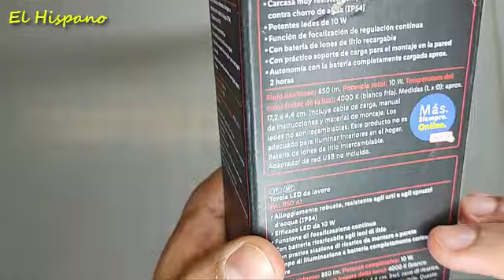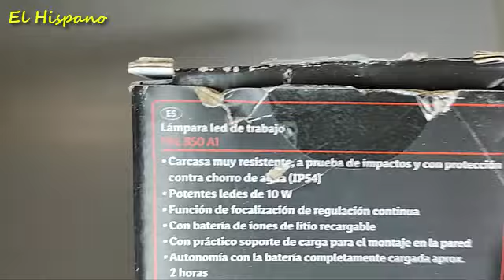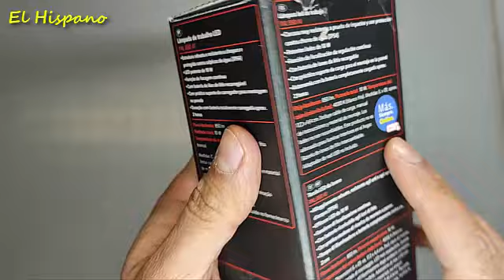Lampara Led de Trabajo, Parkside, 10W, 850Lm, IP54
Lampara Led de Trabajo Parkside muy resistente y potente.
Precio de: 14,99€

❤️¿Te gustó el vídeo? Déjame un me gusta, me ayudarás muchísimo 🙏🏼